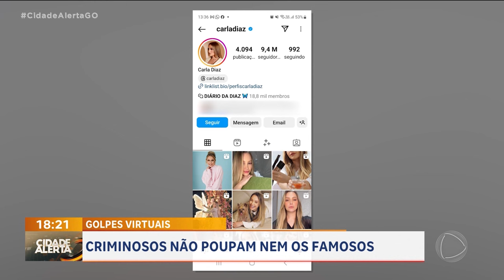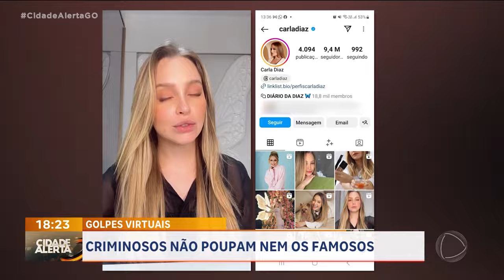CRIMINOSOS NÃO POUPAM NEM OS FAMOSOS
A OUSADIA DE GOLPISTAS NÃO POUPA NEM FAMOSOS NOS ÚLTIMOS DIAS A ATRIZ CARLA DIAZ E A INFLUENCER SOLANGE GOMES FORAM VÍTIMAS DE HACKERS, QUE INVADIRAM SEUS PERFIS NAS REDES SOCIAIS E PASSARAM A ANUNCIAR INVESTIMENTOS FALSOS COM PROMESSAS DE RETORNO IRREAIS E A ÚNICA FORMA DE NÃO SE TORNAR MAIS UMA VÍTIMA É TOMAR TODO CUIDADO, ESPECIALMENTE NO AMBIENTE VIRTUAL.